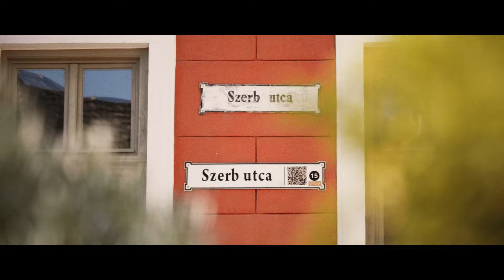PajtaKult Gasztro - Katlan Tóni görhét készít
Szentendrén belaktuk a Művészmalom udvarát, ahol KatlanTóni  megint nagyot alkotott, egy érdekes desszertet a - GÖRHÉT - készítette el, lássuk, hogyan: